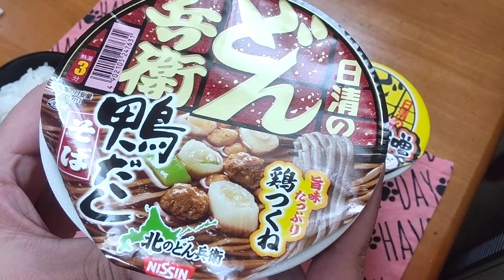【どん兵衛】北海道限定の鴨だしそばとスタミナ豚ニンニク味噌うどん食べました☺️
ふりかけごはん(梅かつお)
鴨だしそば(どん兵衛)
スタミナ豚ニンニク味噌うどん(どん兵衛)

「鴨だしそば」は北海道限定です☺️
一風変わったどん兵衛が面白かったです(^-^)あは